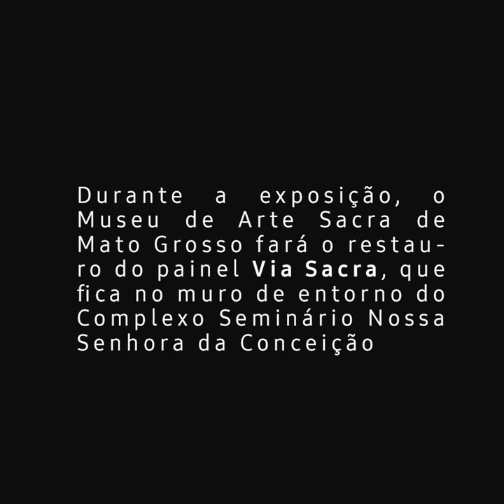EXPOSIÇÃO VIA SACRA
Em 2009, cinco artistas mato-grossenses, Adir Sodré, Benedito Nunes, Gervane de Paula, Jonas Barros e Regina Penna, presentearam o público cuiabano com quinze telas retratando o caminho de Jesus Cristo até a cruz. As 15 obras compuseram a exposição de curta duração “Via Sacra Contemporânea”, que teve curadoria de Aline Figueiredo e ficou exposta no Museu de Arte Sacra de Mato Grosso (MAS-MT), no período entre, 17 de dezembro de 2009 à 28 de fevereiro de 2010.
Além da exposição, o projeto “Via Sacra Contemporânea”, produziu também um painel com a reprodução de 13 das 15 telas no muro de entorno do MAS-MT. A produção do painel foi feita pelo designer Augusto Figliaggi, responsável por unir de forma harmoniosa as telas e o artista Luzinan Alves de Oliveira, responsável pela pintura. Esse projeto, que deu vida ao muro do complexo arquitetônico Seminário da Conceição foi uma iniciativa da Ação Cultural – Associação dos Produtores Culturais de Mato Grosso, que participou do Edital Arte e Patrimônio 2009, iniciativa do Instituto do Patrimônio Histórico e Artístico Nacional (IPHAN) por meio do Paço Imperial, com patrocínio da Petrobras e ainda integrado ao Brasil Arte Contemporânea, do Ministério da Cultura.
Em 2021, depois de onze anos, o Museu de Arte Sacra de Mato Grosso retorna com a exposição “Via Sacra Contemporânea” que está disposta no salão de exposições de curta duração do museu. Além de dar início ao processo restauração do painel no muro de entorno do MAS-MT, que ocorrerá durante o mês de maio.
Venha nos visitar e conhecer essa belíssima exposição. Lembrando que devido a pandemia de COVID-19, estamos tomando todas as medidas sanitárias exigidas e é obrigatório o uso de máscara.